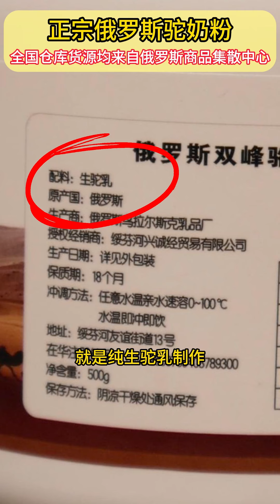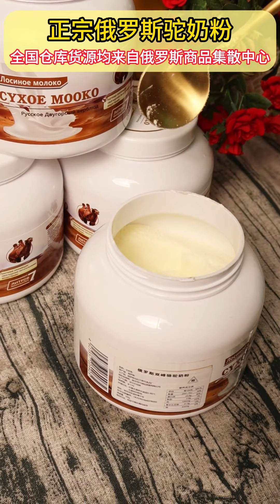正宗俄羅斯進口駝奶粉，100%生駝乳，全脂高鈣，口感香濃，正品特賣！